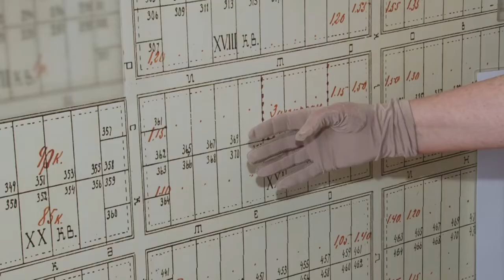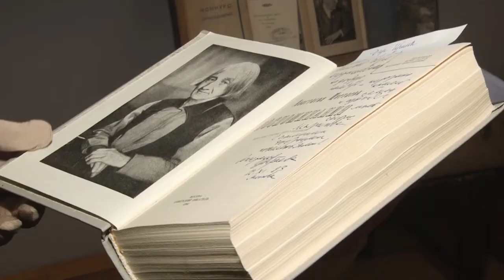Подарок от Цветаевой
Редкое издание книги Анастасии Цветаевой, младшей сестры знаменитой поэтессы,  передала большевяземскому музею-заповеднику Александра Пушкина внучка - писательница Ольга Трухачёва.